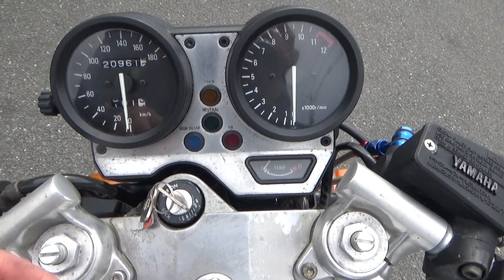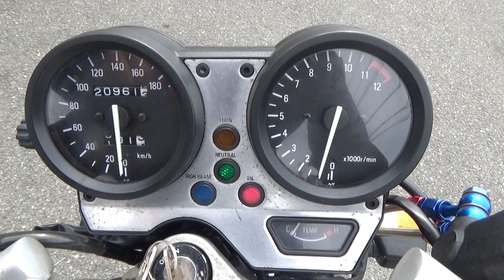44928 YAMAHA R1-Z 始動動画 Stock Exhaust Sound / Walk Around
The stock exhaust sound of  YAMAHA R1-Z